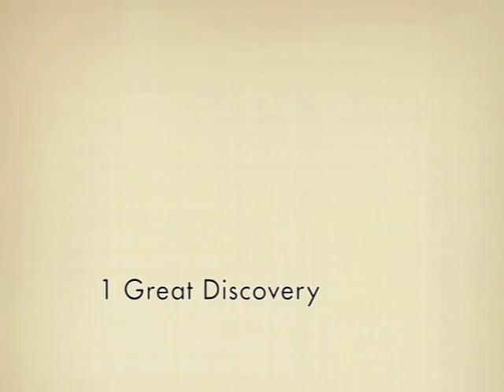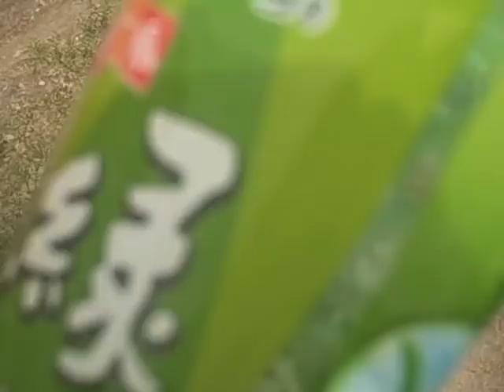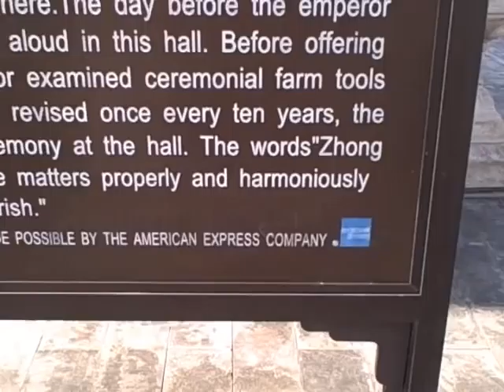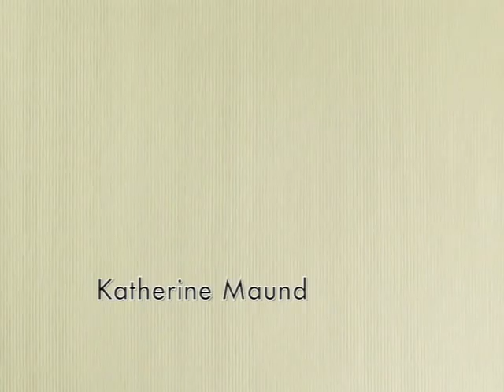Everything is Cooler in China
China MOJO-ers find and embrace the cool-factor of being in China. From trash pick-up to climbing the Great Wall, everything is cooler in China.